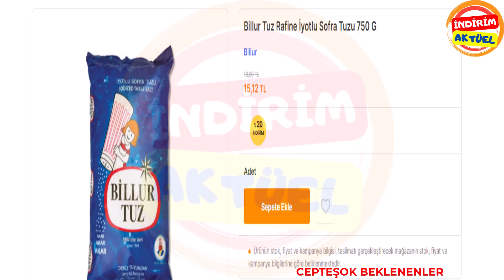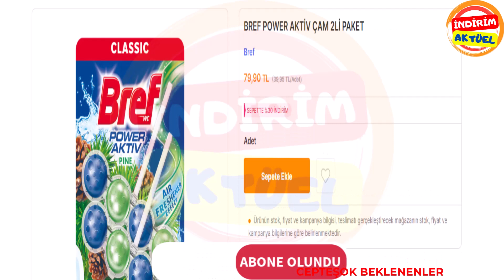Cepteşok - İndirim Aktüel Yeni Ürünler Beklenenler Cepteşok @indirimaktueller